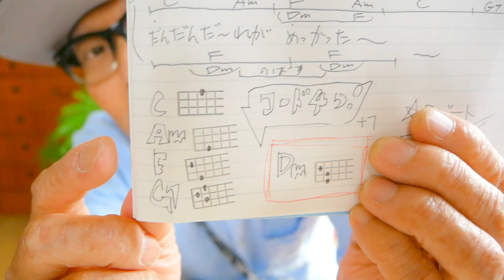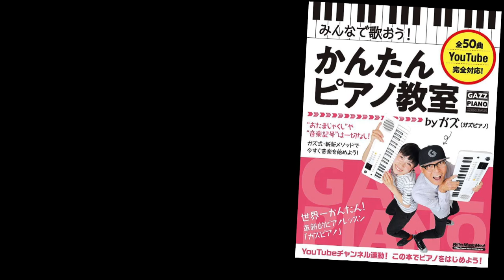かわいいかくれんぼ・コード４つで童謡【ウクレレ 超かんたん版 コード&レッスン付】かわいいかくれんぼ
・初心者Ver 2:58　・かっこいいVer 15:40

ウクレレでキッズソング大集合ー！

2022/11/5~6 新宿御苑にてイベントに出演決定！